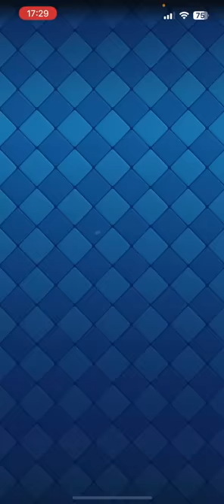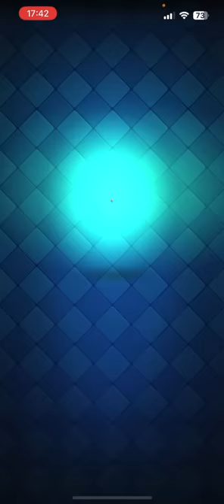【クラロワ】環境最強が無限に出てくる高回転枯渇が強過ぎたwww